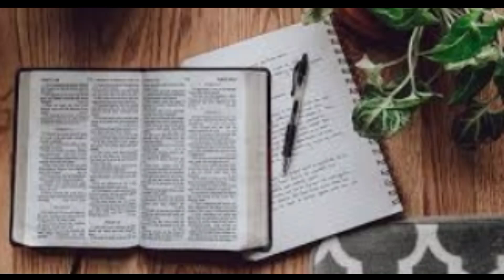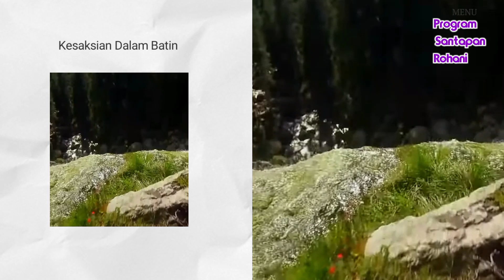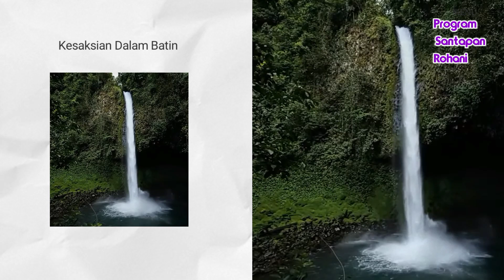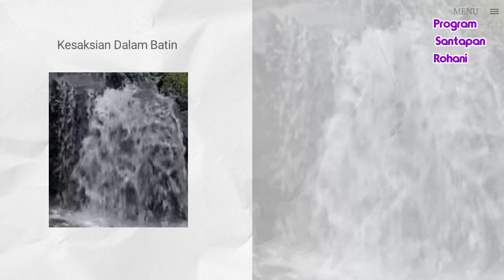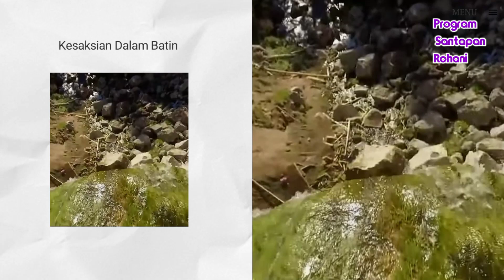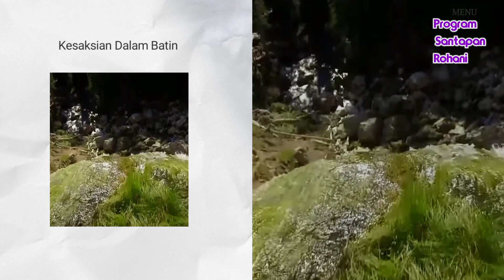Kesaksian Dalam Batin ,Suara Injil - Suara kebenaran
Suara kebenaran.Kesaksian dalam batin.